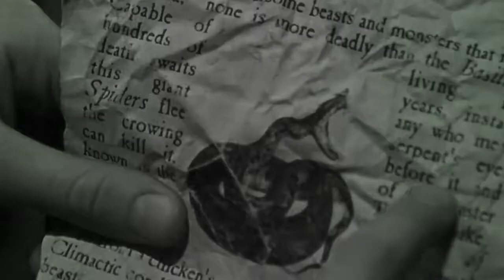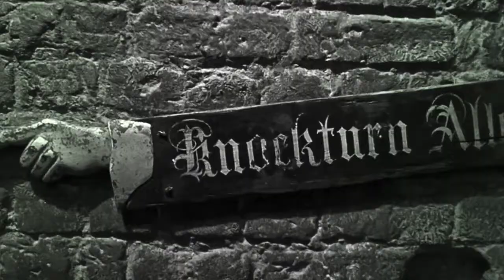tom riddle | devil's playground